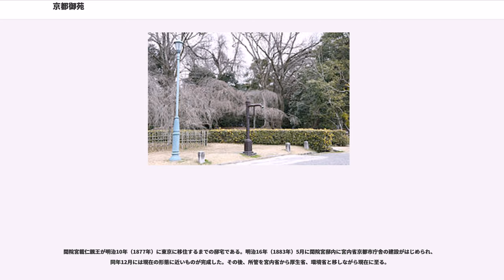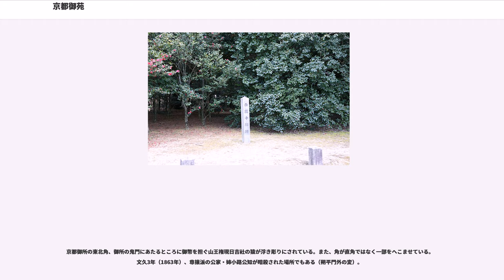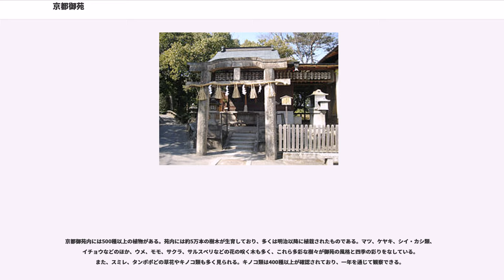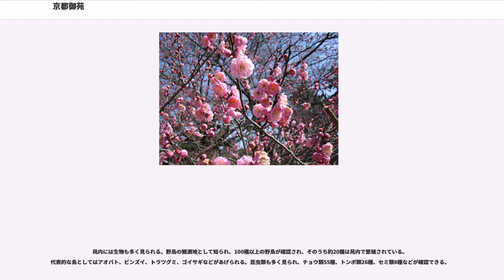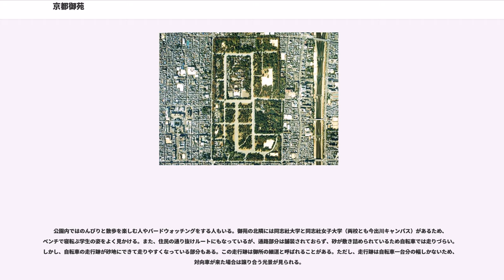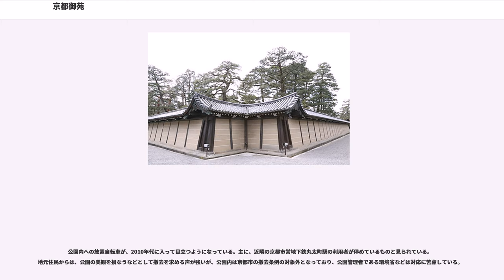京都御苑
京都御苑（きょうとぎょえん）は京都府京都市上京区にある国民公園。京都御所の周囲の地区を指す。

京都市の中心部に位置し、東西南北を寺町通・烏丸通・丸太町通・今出川通に区切られた区域。東西約700メートル・南北1300メートルの範囲で総面積は92ヘクタール。そのうち環境省が管理する国民公園である京都御苑は65ヘクタールにおよぶ。

現在は京都御所、仙洞御所、京都大宮御所の築地内は宮内庁が、2005年4月に開館した京都迎賓館は内閣府が、それ以外は環境省が管理している。

多くの木々が生い茂る公園内には、京都御所、仙洞御所、京都大宮御所、宮内庁京都事務所、皇宮警察本部京都護衛署などの宮内庁・皇宮警察関連の施設をはじめ、公家屋敷の遺構、公園の管理を行う環境省京都御苑管理事務所のほか、グラウンドやテニスコートもあり、市民の憩いの場になっている。

京都御苑の地には、江戸時代には200あまりの公家屋敷（）が立ち並んでいたところ（公家町）で、その歴史は豊臣秀吉が大規模な都市改造の一環として堂上公家をあまねく禁裏（御所）周辺に移住させた天正年間にさかのぼる。ただし、近年の研究では公家の集住政策は織田信長から引き継いだもので京都の改造とは直接的な関係はないこと、新家の設立による土地不足や経済的な問題によって全ての堂上公家がこの地域に住めた訳ではなかったことも指摘されている。

明治になると明治天皇に従って多くの公家が東京へ移り、華族制度の発足と共にすべての華族の東京移住が義務付けられたことで、公家屋敷はもぬけの殻となり御所周辺は急速に荒廃していった。この状況を憂慮した岩倉具視は、旧慣保存のためにもなることを理由に明治10年（1877年）御所の保存を建議した。これを受けて京都府は御所を囲む火除け地を確保することを目的に、軒を連ねる旧公家屋敷の空家の撤去と跡地の整備を開始した。これが京都御苑の始まりである。

当初は周囲の土塁と堀を整備するにとどまったが、その後も整備は徐々に進められ、明治16年（1883年）に御苑の管理が京都府から宮内省に移管され後も続けられた。大正天皇の大礼が京都御所で行われることになると整備は急進展を見せ、建礼門前大通に大規模な改修工事が施されてほぼ現在の姿になった。

戦後宮内省が解体されると、昭和24年（1949年）には厚生省の管理運営のもと御苑は国民公園となった。昭和46年（1971年）に各省庁で環境や公害に関係する部署を統合して環境庁が創設されることになると、厚生省の大臣官房国立公園部も環境庁に移るとこになり、これに伴い御苑も同庁の所轄となった。これが環境省に引き継がれて今日に至っている。

御所・仙洞御所および京都大宮御所以外にも、京都御苑には公家の邸宅をはじめとする遺構が数多く残されている。宮家のものとしては南西部に閑院宮家の邸宅が保存されている。北部には桂宮家の邸宅の築地塀と表門と勅使門が残る（内部の建物群は二条城の本丸に移築保存されている）。

閑院宮載仁親王が明治10年（1877年）に東京に移住するまでの邸宅である。明治16年（1883年）5月に閑院宮邸内に宮内省京都市庁舎の建設がはじめられ、同年12月には現在の形態に近いものが完成した。その後、所管を宮内省から厚生省、環境省と移しながら現在に至る。

建物は、中央の中庭を四つの棟で囲む平面構成となっている。東棟は正面入母屋造千鳥破風の車寄せ玄関がある。南棟は資料展示室・収蔵室になり、南側全体に庇を付けた大きな瓦屋葺きの反り屋根を持つ。西棟はレクチャーホールで北棟が事務棟となっている。小規模での修繕が繰り返されてきたが、建物全体の破損や狂いが大きくなってきたため、平成15年（2003年）に全体の修復整備を行うこととなった。外観は建設当時の状態の保存をはかりつつ、後補の不必要な部分や内部の模様替え部分を撤去・整備する方針で行われた。平成18年（2006年）3月に完成し、現在の姿となった。

京都御苑の自然や歴史を学ぶことのできる収納展示室があり、庭園を見ることもできる。

上記の蛤御門は、元々「新在家御門」といい、開かずの扉であったが、1788年の天明の大火の際に初めて開門された。この為、「炎で貝が開く」ことの比喩で蛤御門と呼ばれるようになった。また、1864年（元治元年）に尊王攘夷派（長州藩）と徳川幕府（会津藩）の戦いである禁門の変（蛤御門の変）が勃発した。現在でもこの戦いの傷跡である銃弾の跡が門に残されている。

京都御所の東北角、御所の鬼門に...